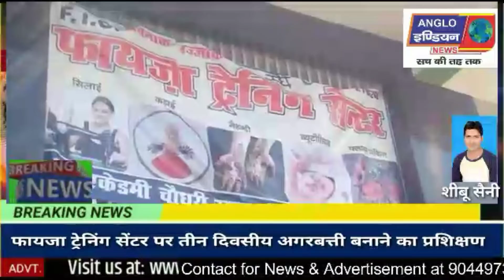फायजा ट्रेनिंग सेंटर में अगरबत्ती प्रशिक्षण, कानपुर वार्ड 83 पार्षद राशिद आरफी हुए जनता से सम्मानित